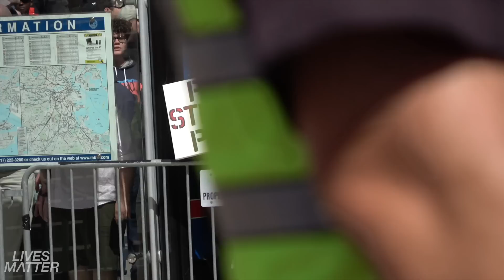THE HAPPY BOSTON PARADE 2019 | PART 3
E18. DREW HEADS TO BOSTON MASSACHUSETTS FOR THE HAPPY BOSTON PARADE 2019 TO EXPOSE THE TRUTH! THIS IS PART 3 OF A 4 PART EPISODE!

Love this video? You'll love this one too!

INDEPENDENT CONTENT CREATORS AND JOURNALISTS ARE FADING AWAY WHILE FAKE NEWS CONTINUES TO RISE AND THRIVE DUE TO LACK OF FINANCIAL SUPPORT. YOUR CONTRIBUTIONS ARE WHAT KEEP US GOING, WITHOUT YOU, WE CAN'T MAKE VITAL TRIPS TO COVER PROTESTS AND EVENTS TO CAPTURE THE REAL NEWS NARRATIVE. THANK YOU!

| INVITE ME TO COVER AN EVENT! |

Invite to Drew to film or speak on your campus or next event